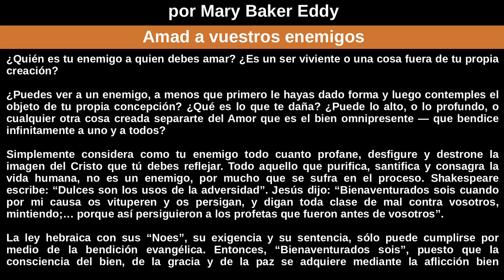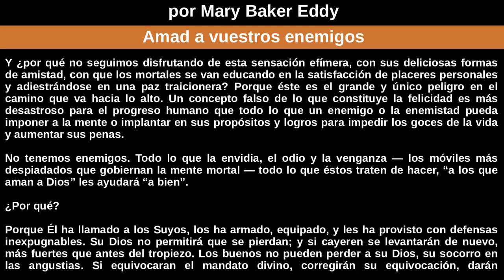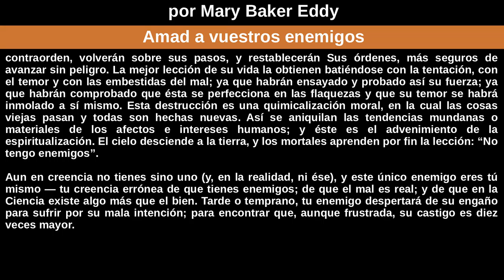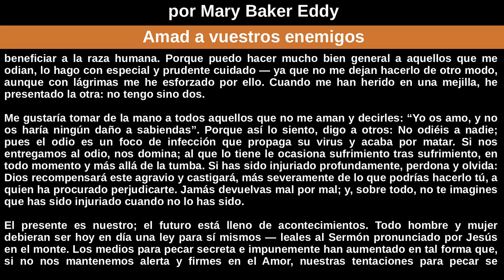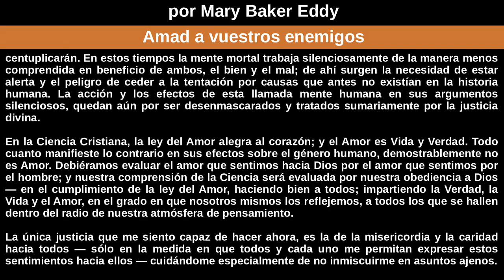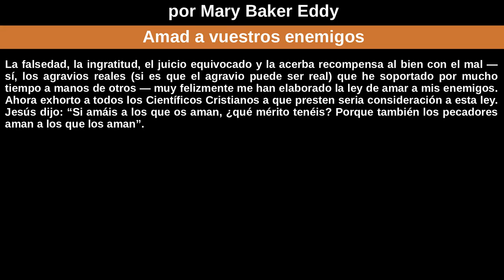Amad a vuestros enemigos por Mary Baker Eddy